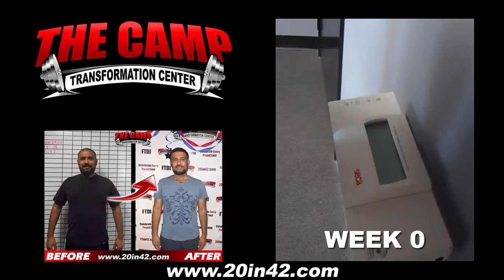Irvine Fitness 6 Week Challenge Result - Rocky Malik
We will now check the result of Rocky's 6 week weight loss challenge!